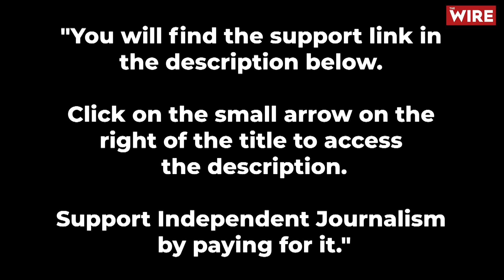Invading Gaza Will Be Israel’s Biggest Ever War Crime: Haaretz Columnist Gideon Levy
In an interview where he outlines an extremely depressing and disturbing future for his country Israel, the internationally acclaimed columnist of Haaretz newspaper, Gideon Levy, has bluntly said that if Israel “invades Gaza it will be one of the biggest crimes of war Israel has ever committed.”